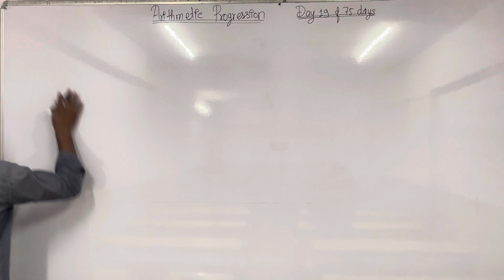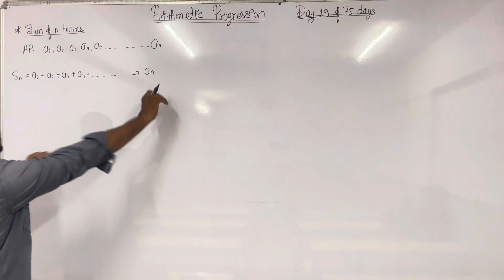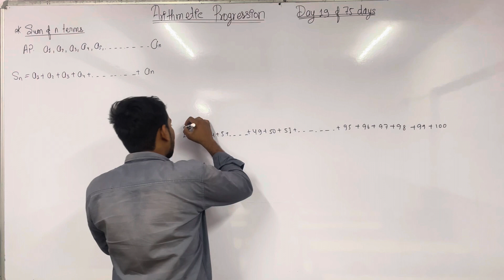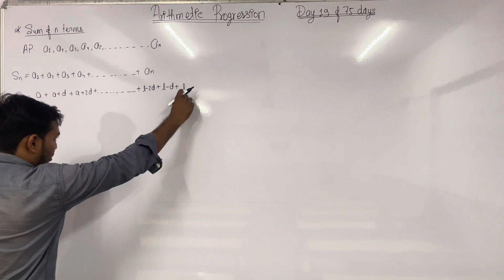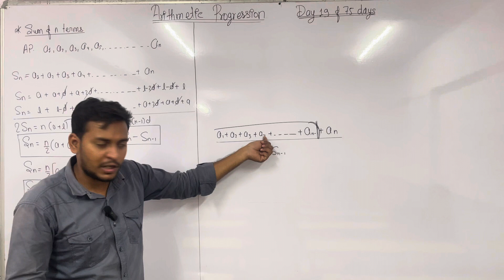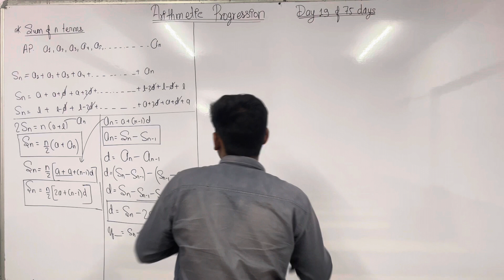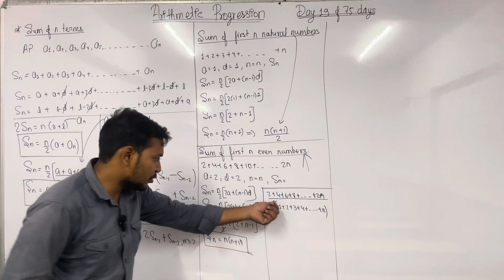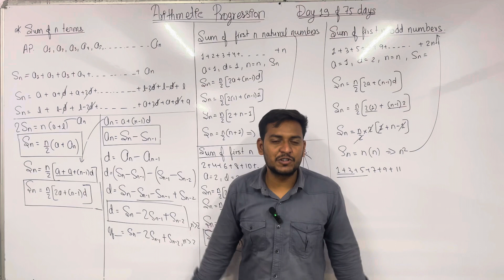Day 19 | Arithmetic progression | class 10 chapter 5 Sum of n terms formula derivation Sn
arithmetic progression,class 10 maths arithmetic progressions
arithmetic progression formula class 10
sum of n terms of an ap
arithmetic progression chapter 5
maths arithmetic progression class 10